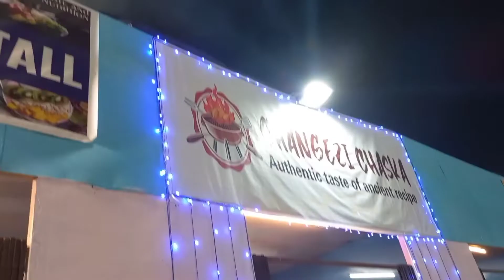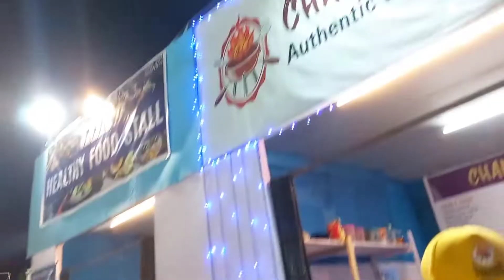Special Tandoori chicken, vetki fish fry try kiya Changezi Chaska restaurant mei. Newtown, Kolkata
Changezi Chaska address: Axis mall flyover food court, opp.clock tower, Newtown, Kolkata